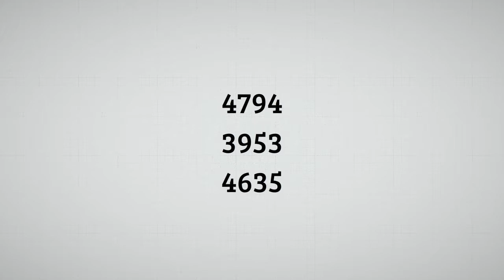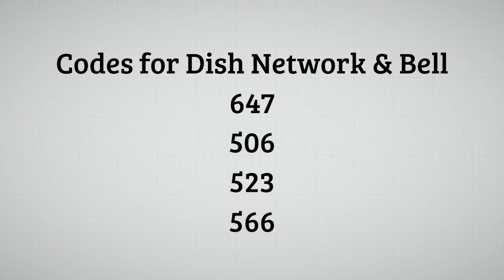Seiki TV Remote Codes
This video contains a list of Seiki TV Remote Codes. Use the codes to program your remote to your Seiki TV.

🔥 Best universal remote control on Amazon for Seiki TV (Amazon's pick):